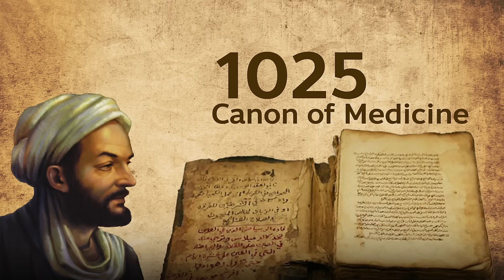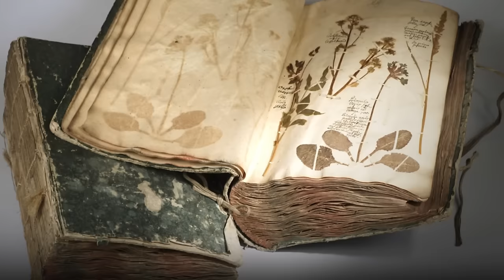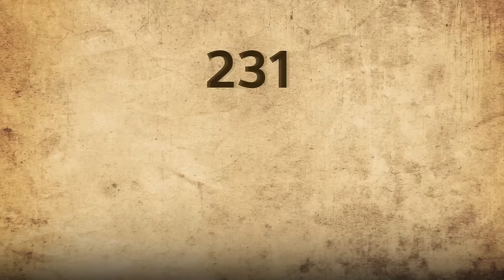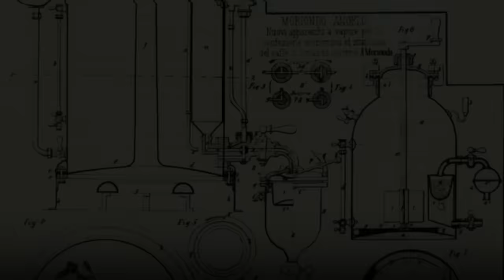10 เรื่องจริงของกาแฟ Coffee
กาแฟเป็นสินค้าส่งออกที่สำคัญของโลก โดยในปี2004 กาแฟเป็นสินค้าการเกษตรส่งออก ที่ทำรายได้เป็นอันดับหนึ่ง ในจำนวน 12 ประเทศ และเป็นพืชที่มีการส่งออกอย่างถูกต้องตามกฎหมาย ซึ่งมีมูลค่าสูงที่สุดเป็นอันดับ 7 ของโลก ในปี 2005

หัวข้อที่น่าสนใจ

00:00 Intro 10 เรื่องจริงของกาแฟ
00:36 10.ต้นกำเนิดของกาแฟ
02:18 9.กาแฟถูกใช้เป็นอาหาร และยารักษาโรคมาก่อน
04:54 8.ประเทศที่ผลิตกาแฟเยอะที่สุดในโลก
06:41 7.ประเทศที่บริโภคกาแฟเยอะที่สุดในโลก
08:40 6.กาแฟเครื่องดื่มทางศาสนา
10:44 5.ร้านกาแฟแห่งแรกของโลก
11:45 4.กาแฟในยุโรป
13:25 3.ต้นกำเนิดเอสเปรสโซ
14:45 2.ต้นกำเนิดคาปูชิโน่
16:15 1.กาแฟในประเทศไทย

ถ้าเพื่อนๆชอบอย่าลืมกดไลค์กดแชร์เป็นกำลังใจให้กับพวกเราด้วยนะคะ